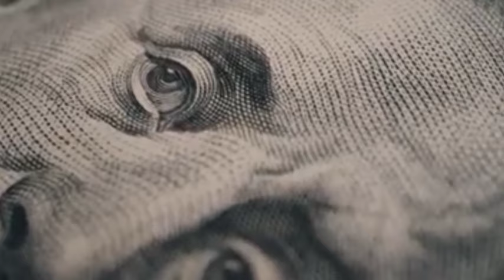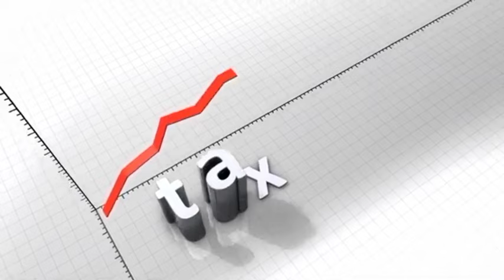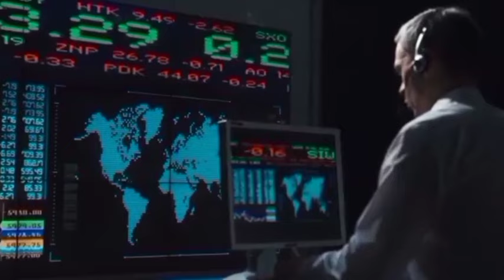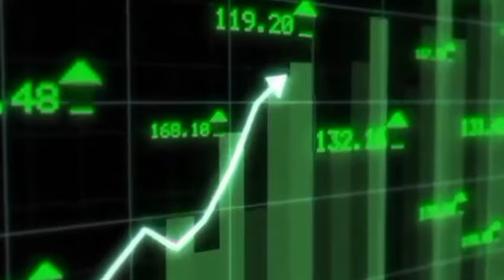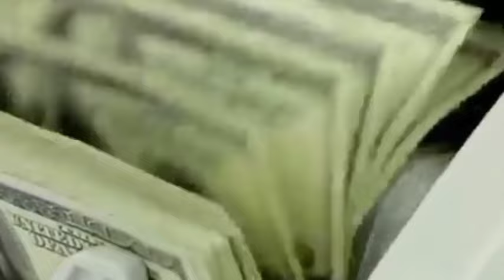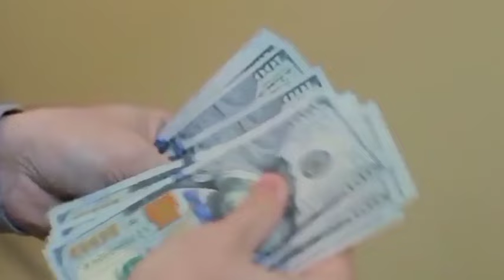3 Top Buissness In Pakistan 2024 I Pakistan Economy I PakistanandWorldTv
3 Top Buissness In Pakistan 2024 I Pakistan Economy I PakistanandWorldTv

Buisness Investment In Pakistan
Buisness News In Pakistan
Inflation
Pakistan Economy
Pakistan Investment
IMf Program
Pakistan Economy
Pakistan Economy Crisis
Imran Khan
Ishaq Dar
Geo News
DUNIYA NEWS
bol News
Ary News